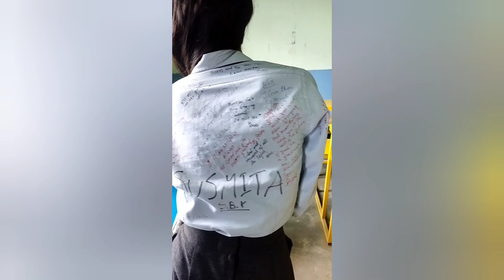𝙻𝚊𝚜𝚝 𝙳𝚊𝚢 𝙾𝚏 𝙲𝚘𝚕𝚕𝚎𝚐𝚎 𝙻𝚒𝚏𝚎🥺𝚆𝚎'𝚕𝚕 𝚖𝚒𝚜𝚜 𝚢𝚘𝚞